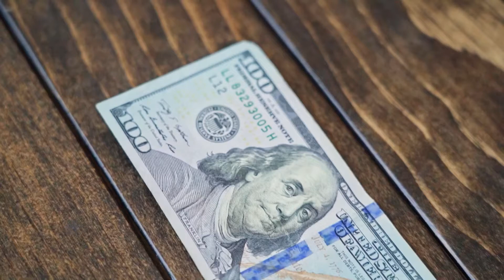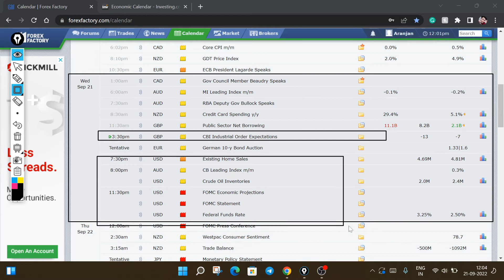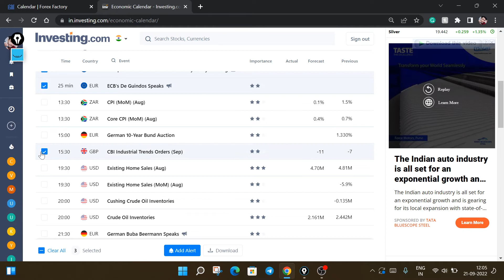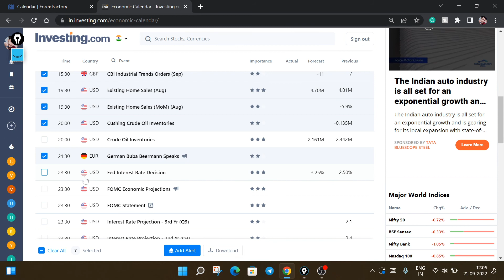#219 Daily Binary Forex Analysis | Best Assets And Time |Best Time To Trade l 21 Sept In Hindi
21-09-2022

How To Check Volatility Of Binary Market | Olymp Trade Volatile Market | Safe Trade 🔥

Follow us~